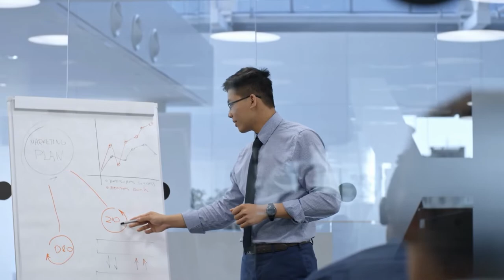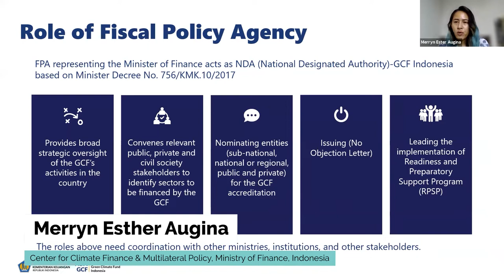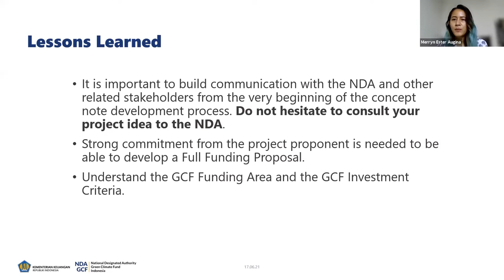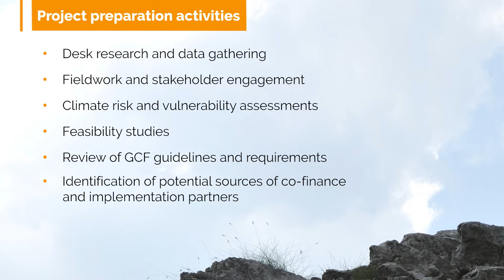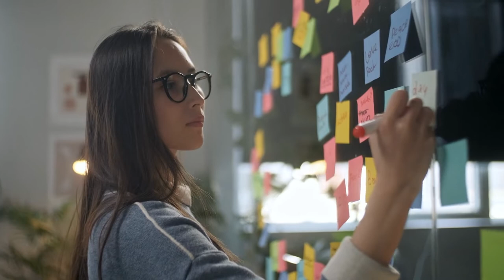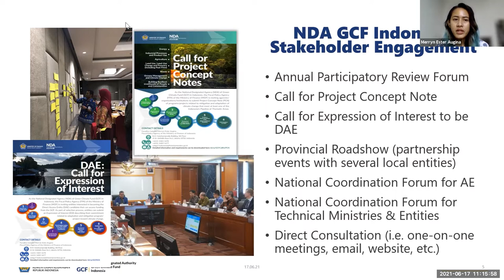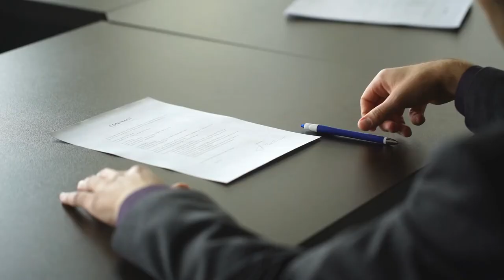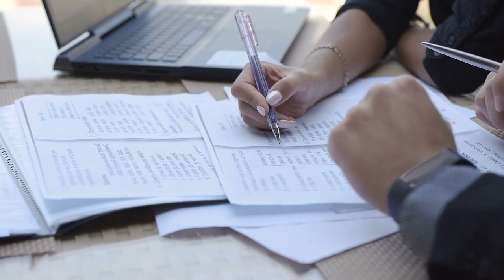Module 3: Project Formulation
The project formulation process for the GCF can be complex and involves developing a clear understanding of the fund’s expectations. This lesson aims to provide insights on best practices by project proponents to refine and complete proposals.